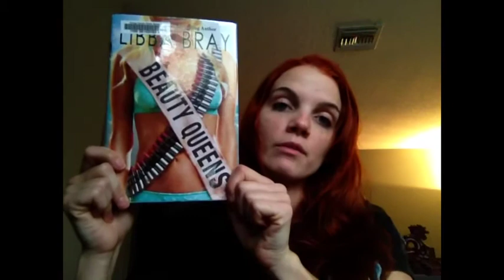Friday Reads - 2/15/13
This was brought over from twitter by bunny cates.